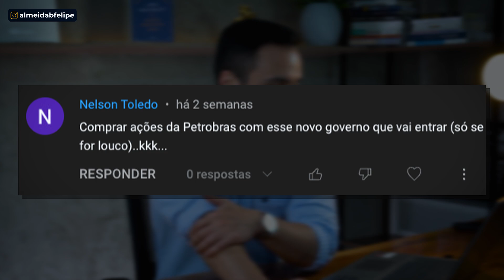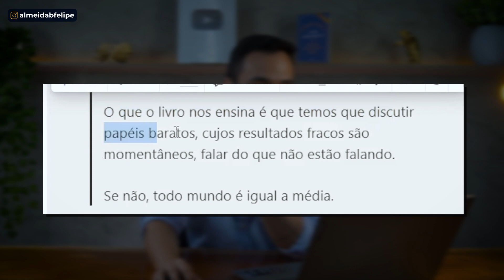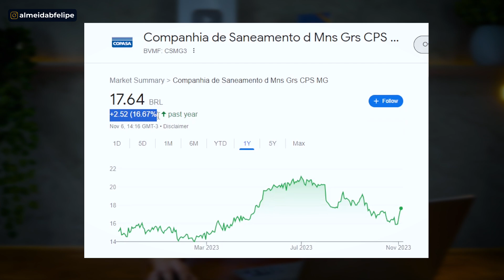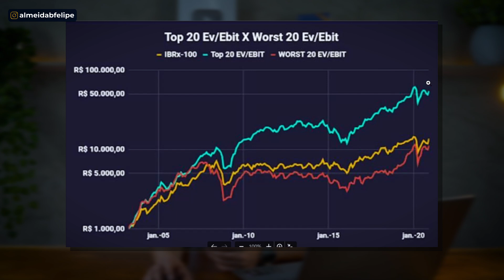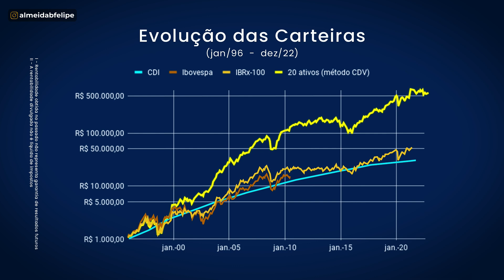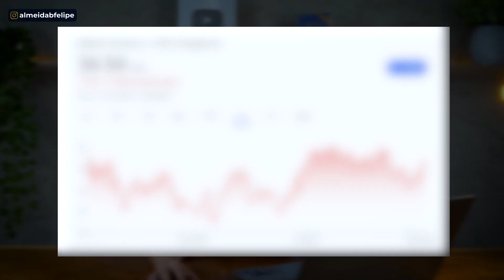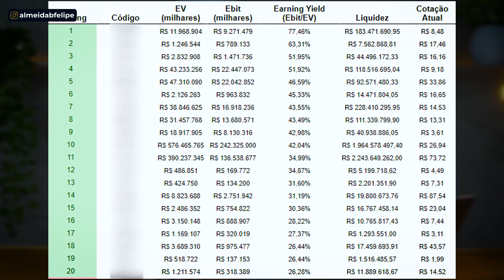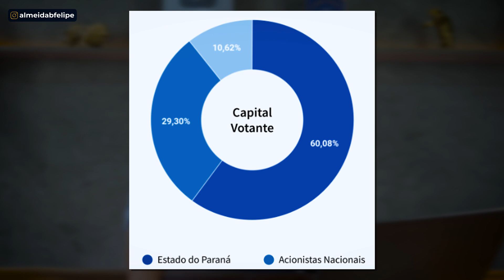4 AÇÕES BARATAS que pagam GRANDES DIVIDENDOS em NOVEMBRO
Acesse o material GRATUITO sobre as 10 Ações Mais Baratas da Bolsa

Nesse vídeo aqui eu quero comentar sobre 4 ações que estão MUITO, MAS MUITO BARATAS… BARATINHAS

Segundo o meu método

E que, além disso, estão com alto Dividend Yield!